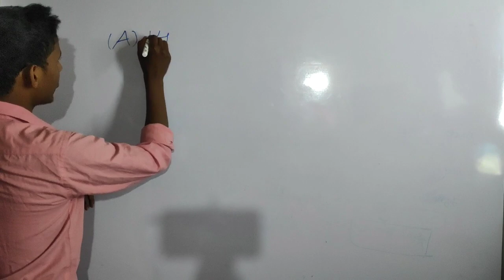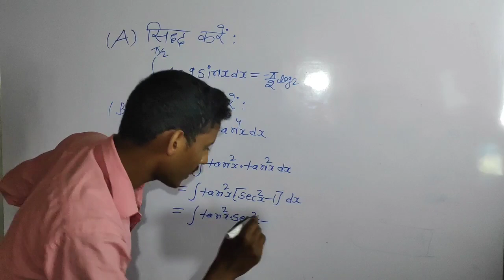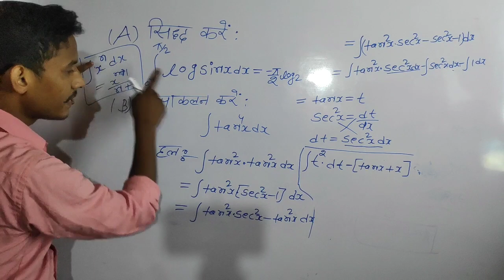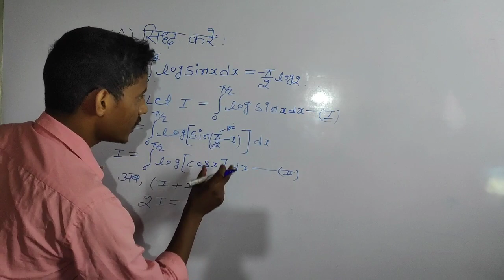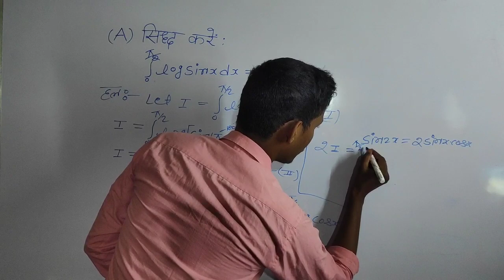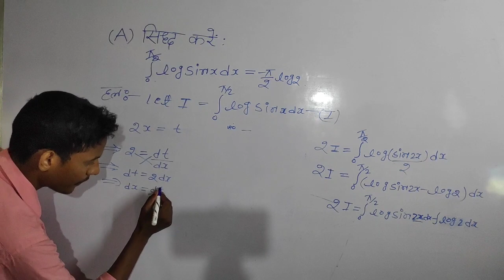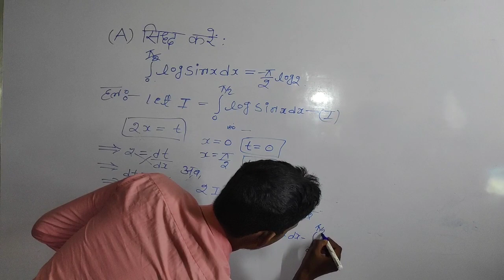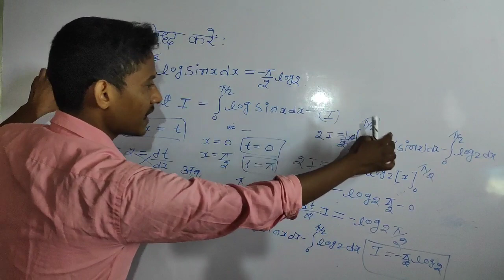12th math vvi Long question answer 2023/12th math viral subjective question 2023/viral Question 12th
12th math vvi Long question answer 2023/12th math viral subjective question 2023/viral Question 12th

5 Mark 12th maths vvi question 2023
12th viral subjective question 2023
inter vvi long question 2023
vvi 12th math subjective question 2023
long Question 12th math vvi 2023
viral 12th math question 2023